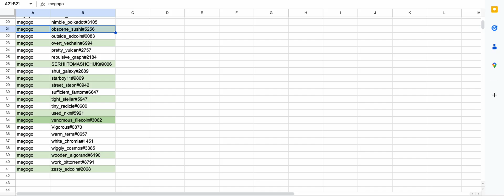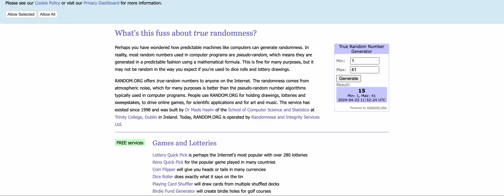Оголошуємо результати конкурсу WhiteBIT та MEGOGO! Шукай себе серед переможців в описі⬇️⬇️⬇️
Вітаємо всіх взяв участь! Нагадаємо, що головними призами були:

- головний приз - 500 USDT 😎
- один з 10 додаткових призів по 25 USDT 🎁

А тепер до списку переможців:

Azov_Glory_Nation#7896 — 500 USDT
hard_compound#2591— Футболка
living_compound#4070 — Футболка
master_chiliz#0111 — Футболка
mental_litecoin#0593 — Футболка
obscene_sushi#5256 — Футболка
overt_vechain#6994 — 25 USDT
repulsive_graph#2184 — 25 USDT
SERHIITOMASHCHUK#9006 — 25 USDT
starboy11#9869 — 25 USDT
street_stepn#0942 — 25 USDT
tight_stellar#5947 — 25 USDT
used_nkn#5921 — 25 USDT
venomous_filecoin#3062 — 25 USDT
wooden_algorand#6190 — 25 USDT
zesty_edcoin#2068 — 25 USDT